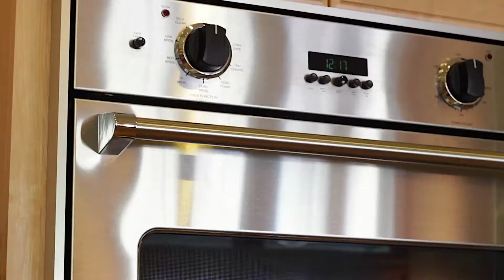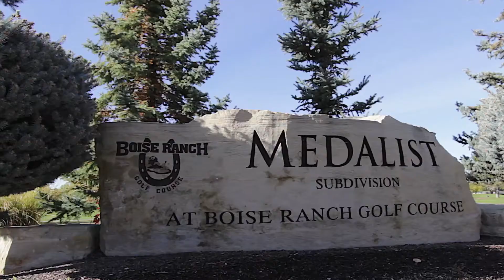12758 Berghan Boise Idaho 83709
This CUSTOM BUILT HOME is over the top in every way, seller's are entertainers and gourmet chef's and this kitchen has everything you could ever imagine and of course it's all top of the line! The amenities are so many that we have an entire sheet available on our website and MLS. But come see for yourself at the OPEN HOUSE!